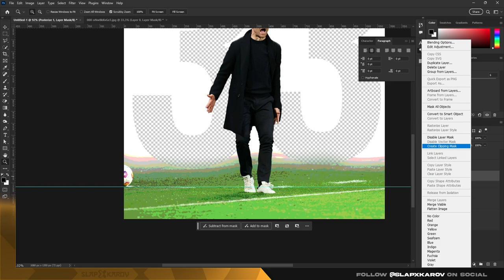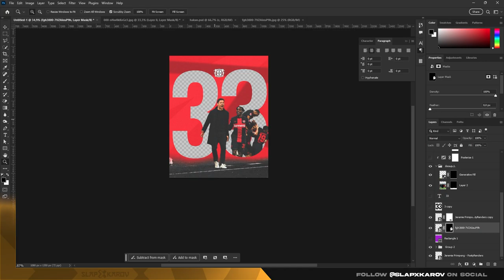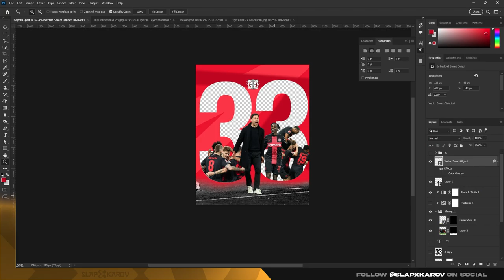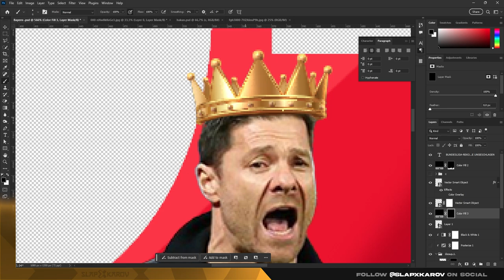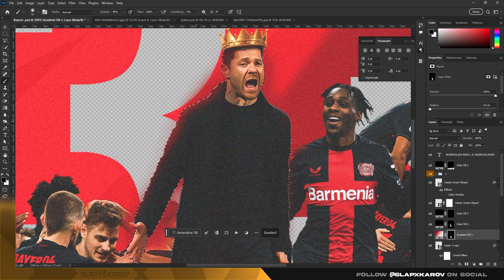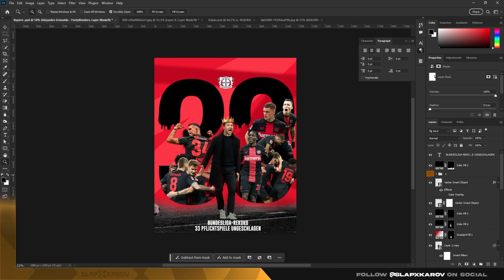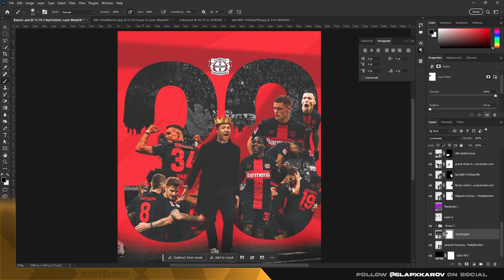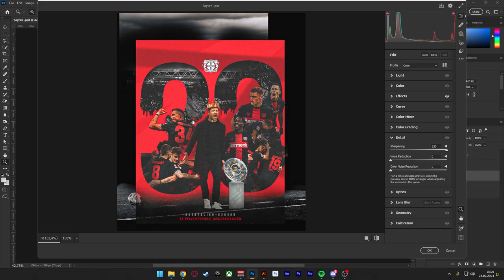Bayer 04 Leverkusen 3⃣3⃣ | The championship is a difficult path - Photoshop Speed Art